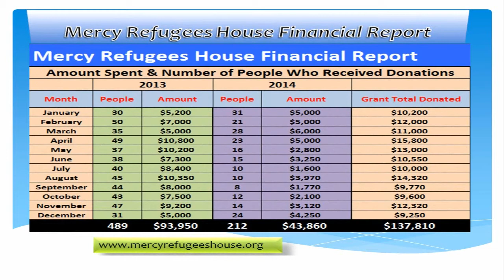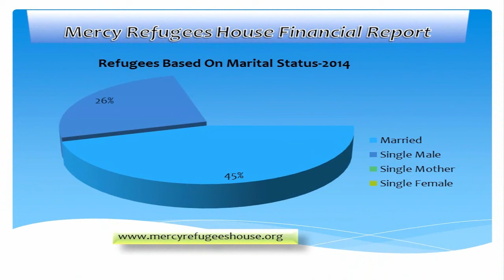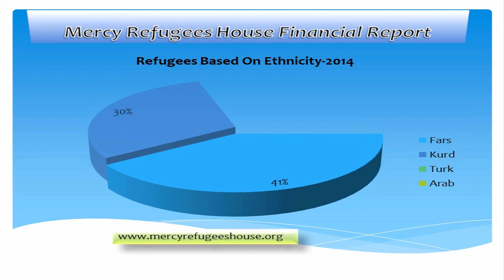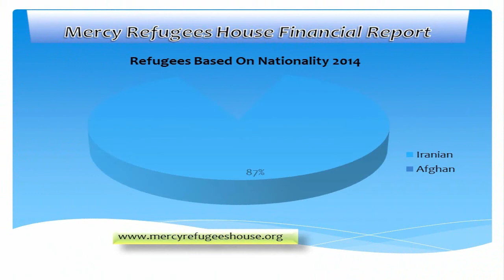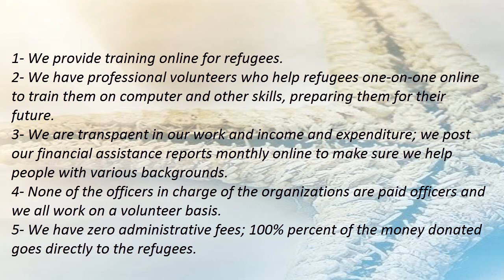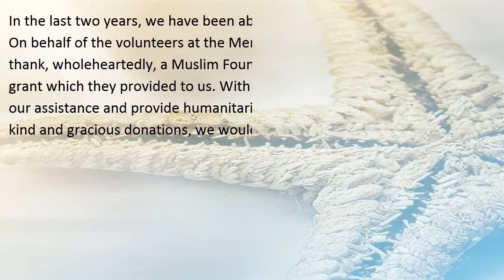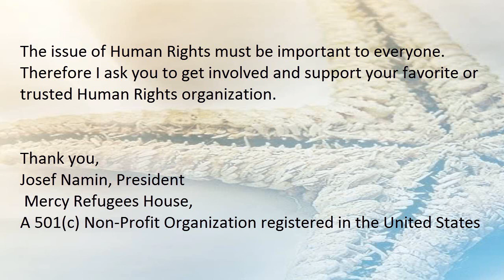Mercy Refugees House Financial Report 2013 & 2014